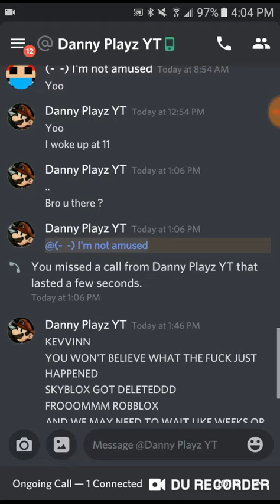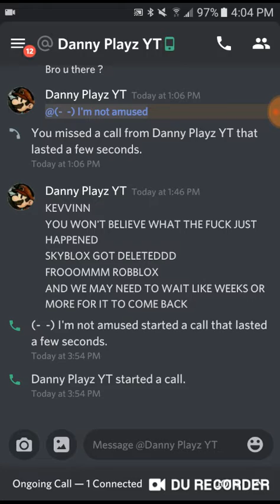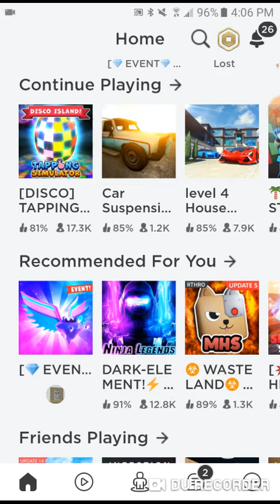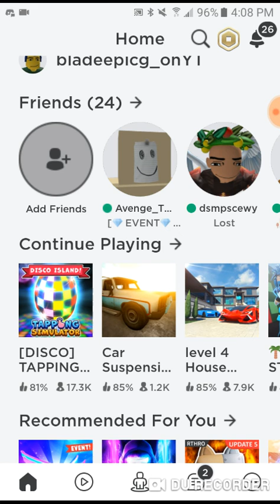Sky Blocks got deleted 😭😭😭😭😭